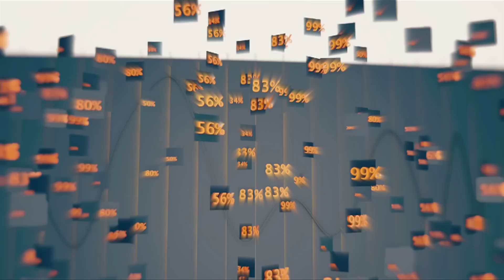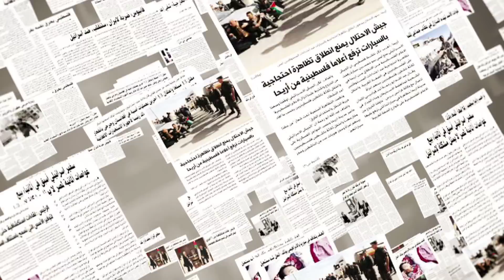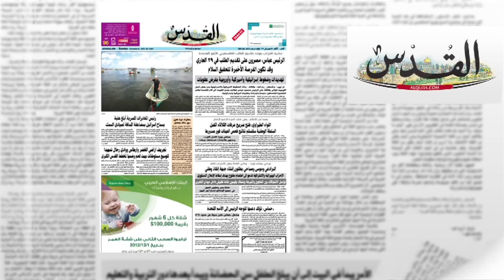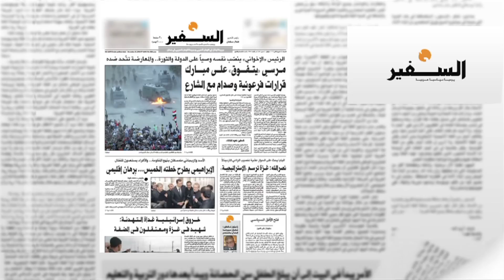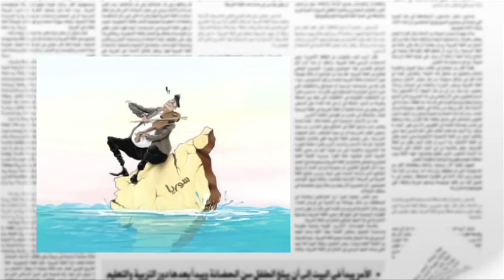أبو مازن: اليوم الأمم المتحدة.. وغداً المصالحة